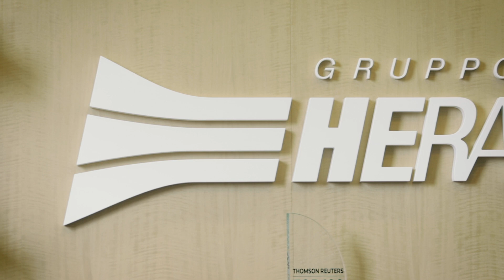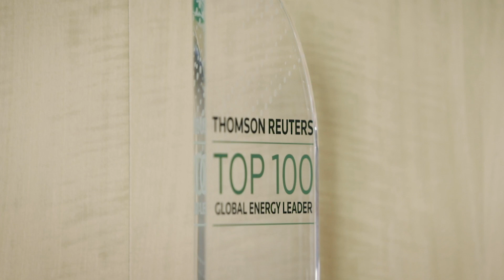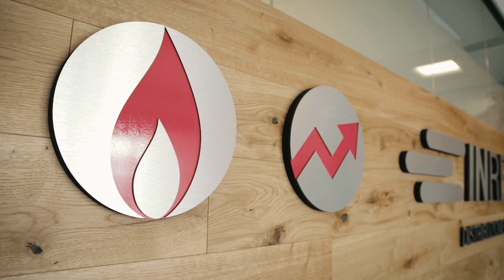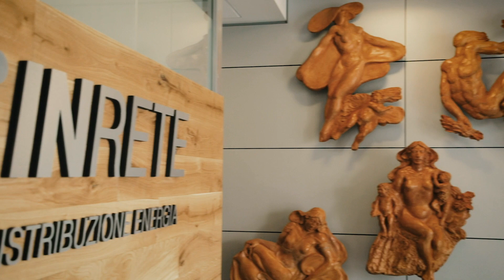Soluzioni di IA per Gruppo Hera - caso studio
Gruppo Hera rende più sicuri ed efficienti i servizi con la manutenzione predittiva

Uno degli obiettivi del nuovo Piano Industriale 2024 di Gruppo Hera è quello di migliorare l’efficienza e la qualità dei servizi offerti attraverso l'innovazione tecnologica. A questo scopo, Gruppo Hera ha intrapreso con noi un progetto di manutenzione predittiva delle reti gas che sta generando degli impatti significativi, in termini di:

- 30% delle dispersioni di gas segnalate da terzi
+ 20% dei chilometri monitorati a parità di squadre impiegate
+ accuratezza nell'attività di previsione delle fughe di gas
+ sicurezza nei servizi erogati